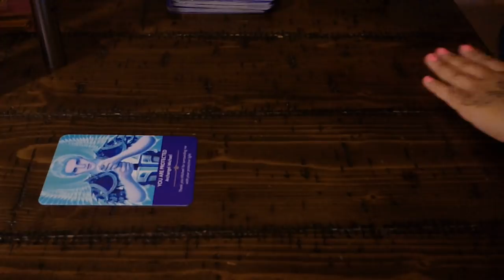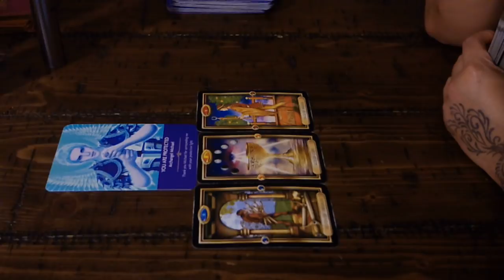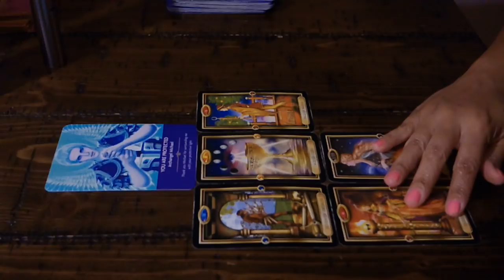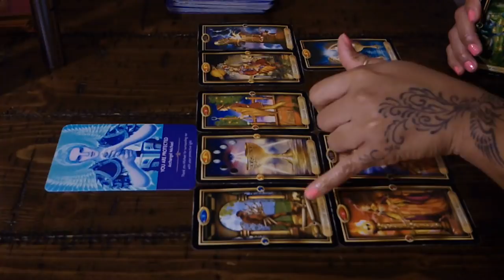SAGITTARIUS~THEY KNOW THEY F**CKED UP~JAN.21-22